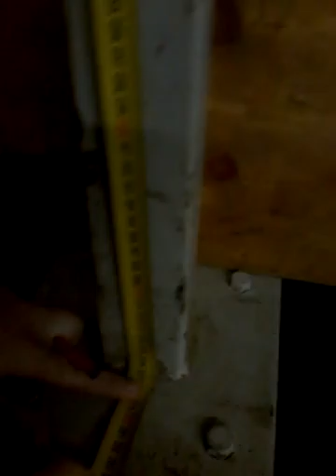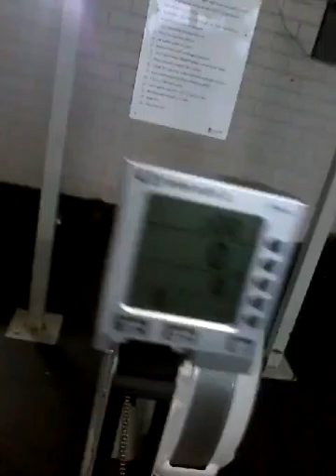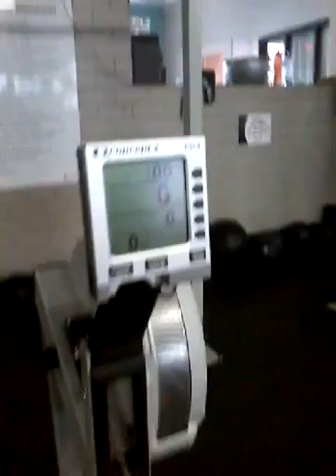Gem doing 16.4 scaled